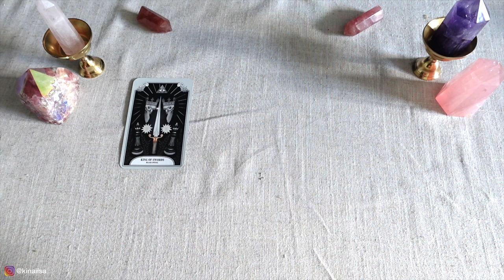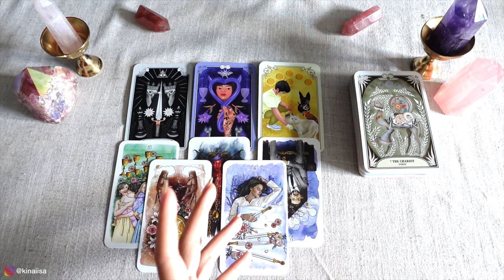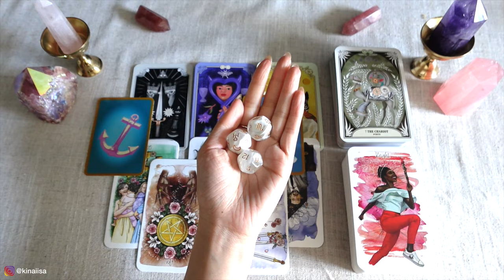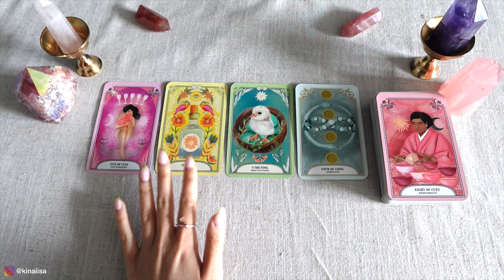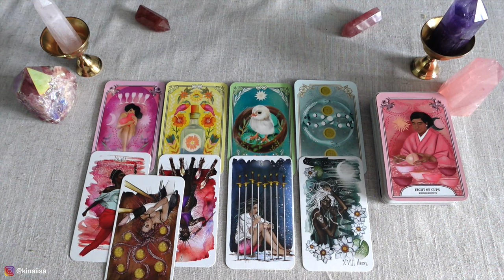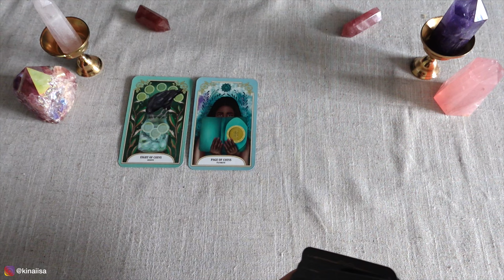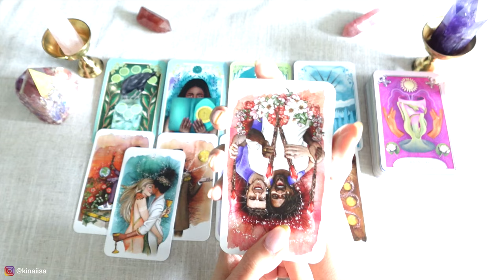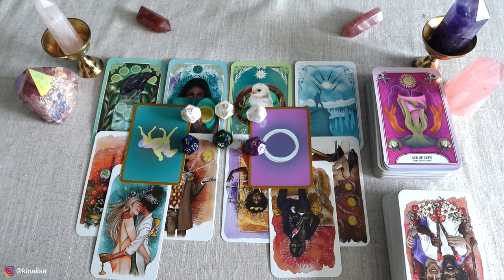Who has the HOTS for you...and wants to CROSS that line?! 🐣🔥 Pick A Card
Happy Easter 💛💛 and enjoy your hot cross buns! xx 😋

💖 Purchase my Products (Oracle Cards etc.)

Extra stuff...If you would like to support me 🙏 blessings back to you 💛

✺ My Astrology ✺
Tropical: 🌞 Aries, 🌙 Aries, ↑ Leo
Sidereal: 🌞 Pisces, 🌙 Pisces, ↑ Cancer
Vedic: 🌞 Revati, 🌙 Revati, ↑ Pushya
Dominant Houses: 8th, 9th, 10th

Side note! A disclaimer: This is intended for entertainment purposes ONLY…. if you are seeking for any medical or professional advice for changes in your health choices, please do contact certified professionals and get advice from them. Much Love x

Timestamps:
🔮 Pick a Pile  0:00
  ☽  Pile 1 1:11
  ✺  Pile 2 22:58
  ✧  Pile 3 42:42

P.s. All my readings are timeless!

Much love,
Kina Iisa 💛✨